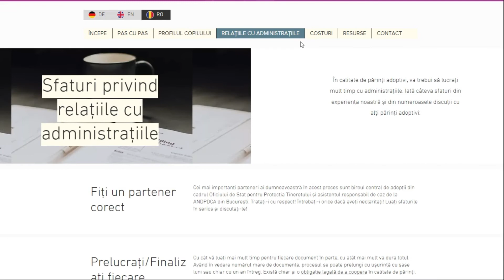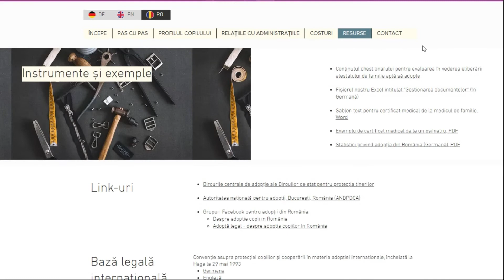Adopție internațională - Germania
Daniela & Arnim Emrich locuiesc în Germania, iar în anul 2020 au început procedurile pentru adopția unui copil din România.

Propunerea de a adopta două fețițe gemene, în vârstă de aproape 4 ani, au acceptat-o cu surprindere și bucurie și vorbesc cu emoție despre primele momente în care și-au cunoscut fetițele.

Ne-au povestit experiența lor într-un nou episod al campaniei ANPDCA - Adopția schimbă destine!

Detalii suplimentare despre procedura adopției internaționale găsiți pe site-ul nostru accesând linkul

Familia Emrich a realizat și un un site cu mai multe detalii despre adoptia în Germania